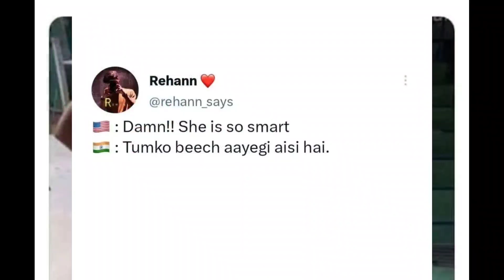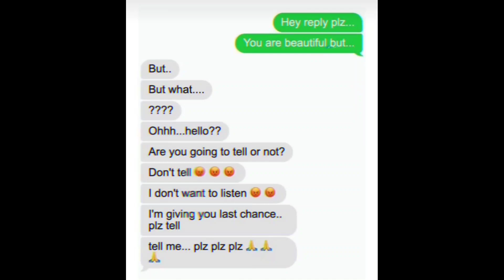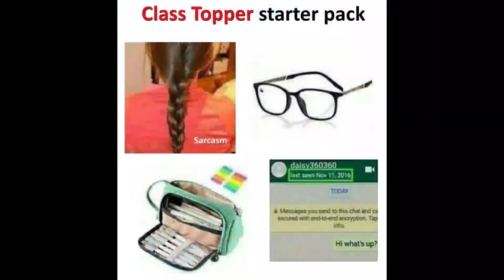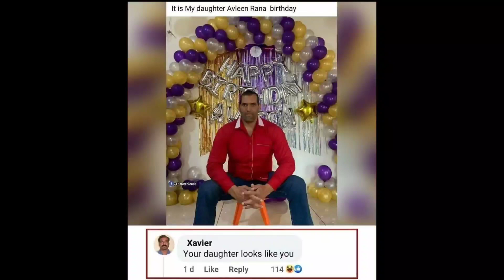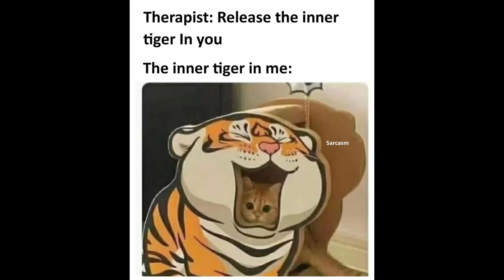😂School Memes😂|🤣Hilarious Memes🤣|😆Relatable Memes😆|😁Memes That Only Students Will Understand😄#927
Funny Memes,
School Memes,
Relatable Memes,
Dank Memes,
Memes,
Mrx Memes,
Hilarious memes,
troll memes,
gaming memes,
girls memes,
boys memes,
sunshine memes,
pubgmemes,